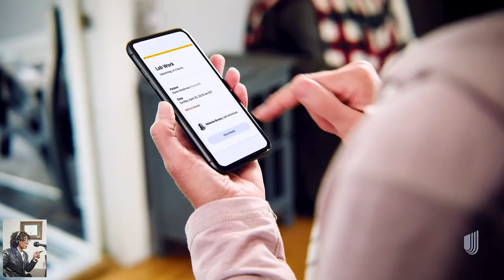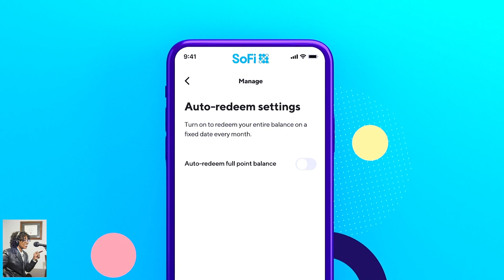Ease The Holiday Stress